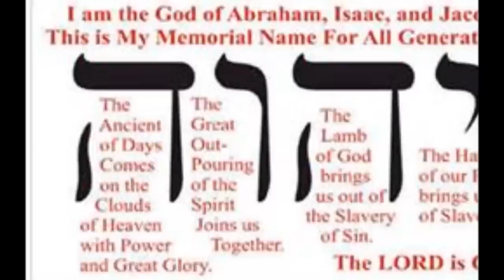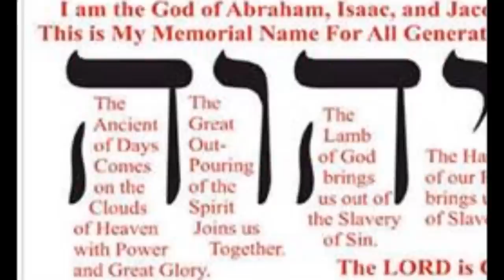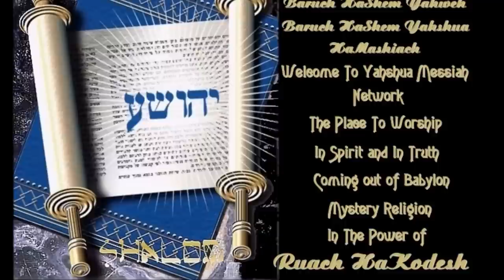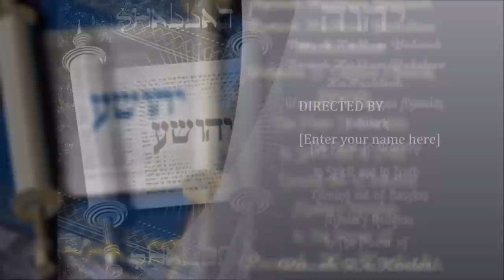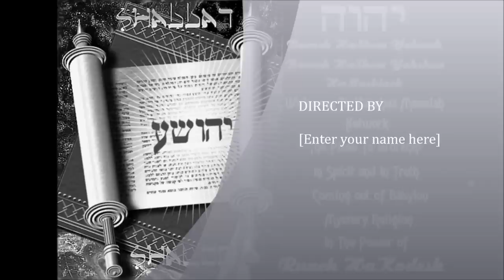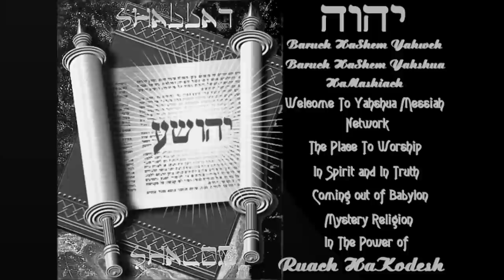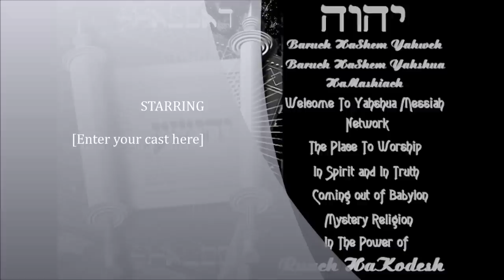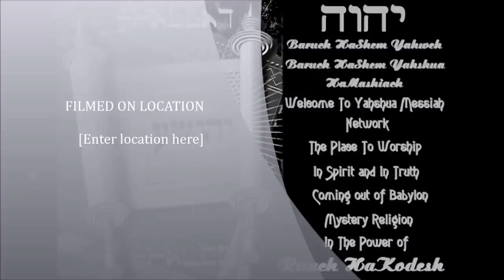Pom cov kws Xibfwb cuav, Txivneeb, Haujsam thiab cov Ntseeg Cuav kub nyiab, Rev 14:-21:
Dab Ntxwjnyoog Satan  lub tebchaws mas txomnyem kawg li, tiamsis Vajtswv Yehovah lub tebchaws mas zoo kawg nkaus li. Saib koj yuav mus nyob lub tebchaws twg?